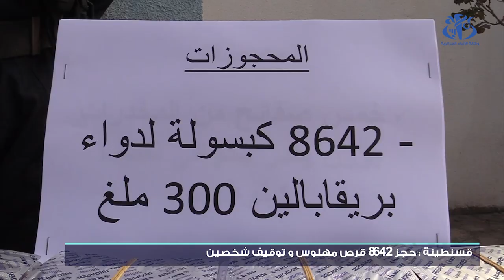أمن ولاية قسنطينة: حجز 8642 قرص مهلوس وتوقيف شخصين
قسنطينة (وأج) - تمكنت مصالح أمن ولاية قسنطينة، من توقيف عنصرين من شبكة إجرامية منظمة تنشط في مجال التهريب عبر الحدود، كما حجزت ذات المصالح 8642 قرص مهلوس.